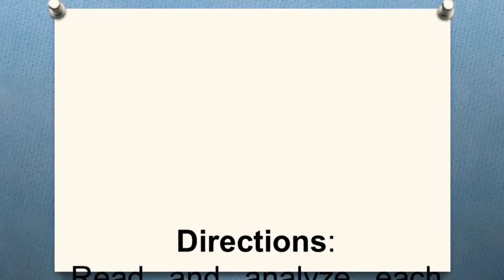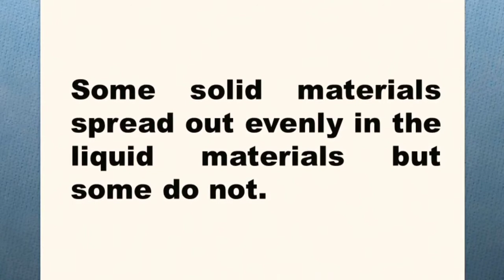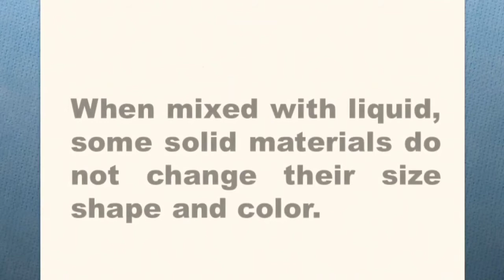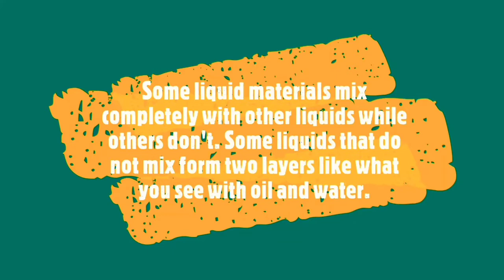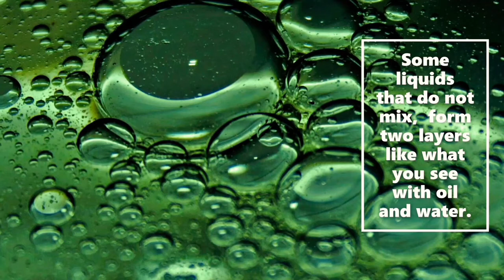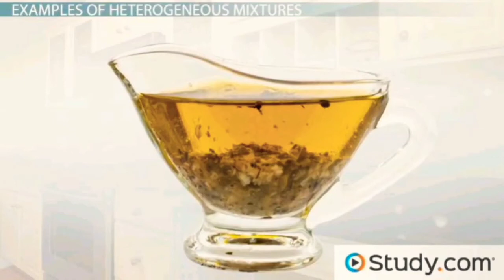Changes in Liquid Materials When Mixed with Other Liquids |Science 4 Quarter 1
This self-learning video is created to help learners understand and love science more. Teachers can use this lesson as a reinforcement activity.